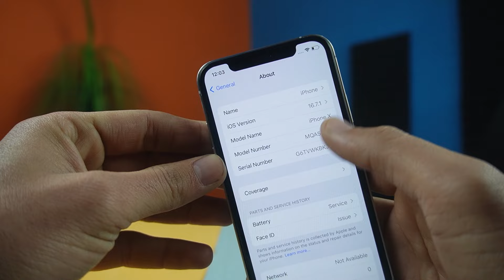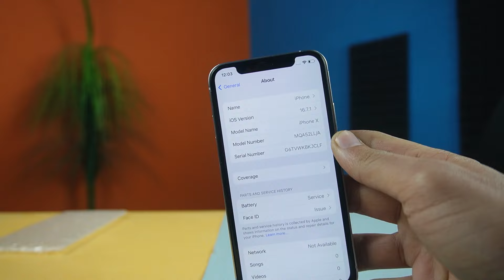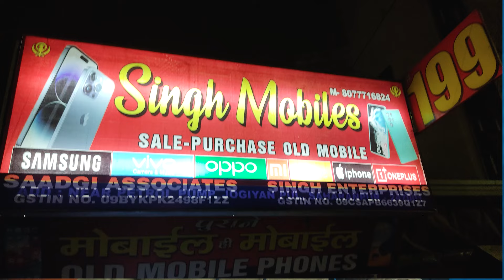I Converted My iPHONE X To iPHONE 15 PRO ⚡⚡ PAISA WASOOL EXPERIMENT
Contact Here For Your iPhone Converter

iphone xr to iphone 11
destroyed phone restoration
convert iphone xs into iphone 15 pro max
diy iphone,iphone converter
what's on my iphone 15 pro widget tour
restore iphone

Hastags
i converted my iphone x to iphone 15 pro,